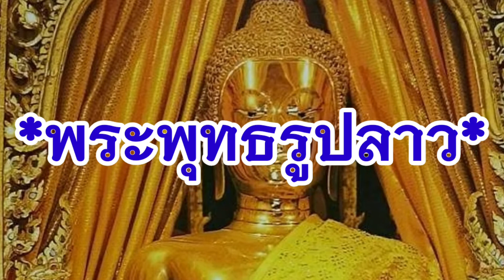*พระพุทธรูปลาว*